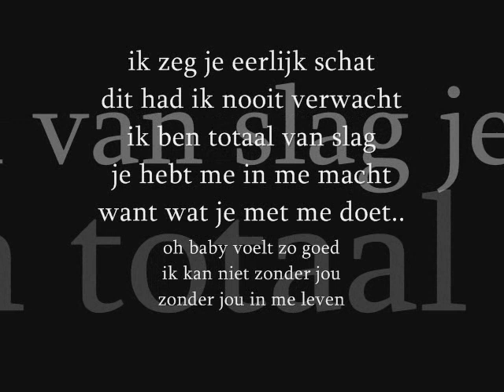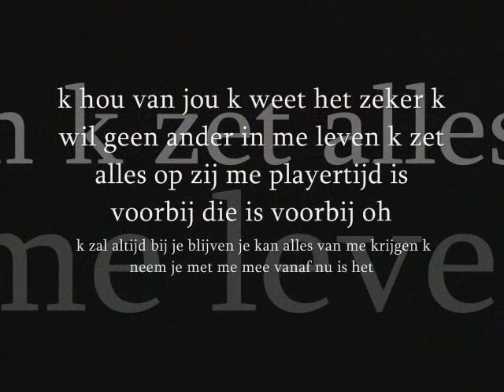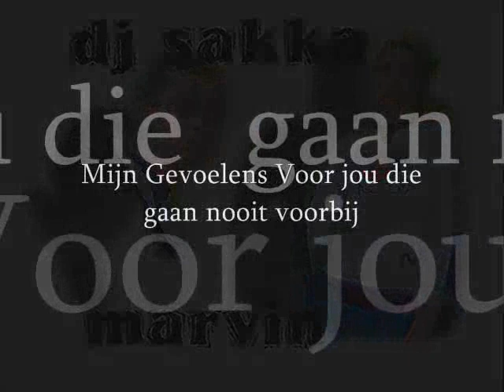gio zonder jou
jaleesa hartje marvin